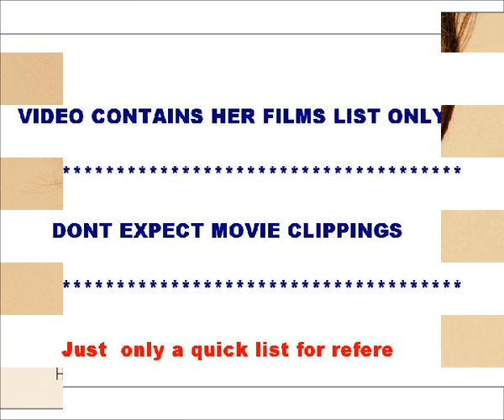Actress Jennifer Garner movies list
This video contains list of movies acted by actress Jennifer Garner.She is one of the sexy and hot actress in hollywood.This video doesnot contain any clippings from movies, its only a slide show with her film details.

List of movies of Jennifer Garner :
In Harm's Way
Deconstructing Harry
Washington Square
Mr. Magoo
1999
Aftershock: Earthquake in New York
Dude, Where's My Car?
Stealing Time
Pearl Harbor
Rennie's Landing
Catch Me If You Can
Daredevil
13 Going on 30
Elektra
Catch and Release
The Kingdom
Juno
Ghosts of Girlfriends Past
The Invention of Lying
Valentine's Day
Arthur
Butter
The Odd Life of Timothy Green
Dallas Buyers Club
Draft Day
Imagine
Alexander and the Terrible, Horrible, No Good, Very Bad Day